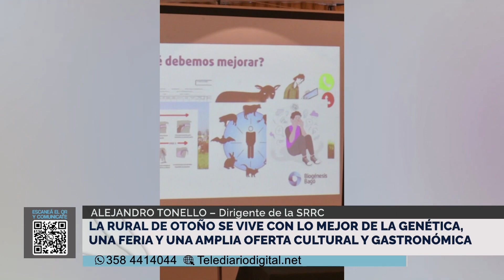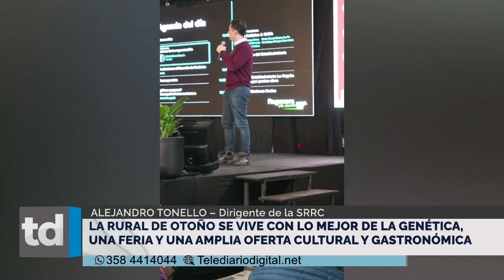La rural de otoño se vive con lo mejor de la genética,una feria y una oferta cultural y gastronómica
Dialogamos con Alejandro Tonello - Dirigente de la SRRC